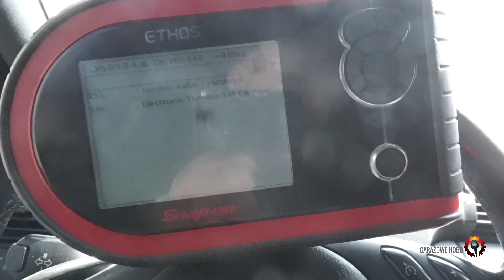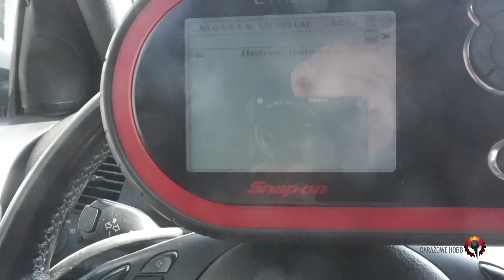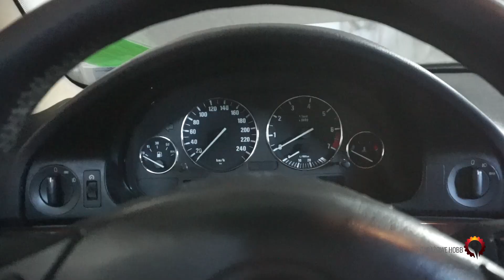BMW E60 M54 , BMW e53 M62 B46 Wypadanie zapłonu sporadyczne. Odwiedź portal Grooz.pl